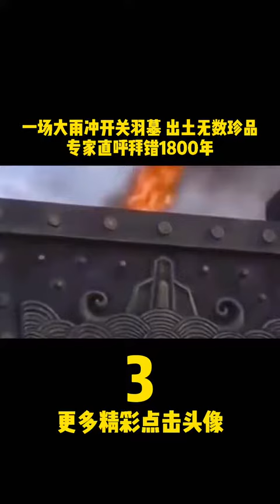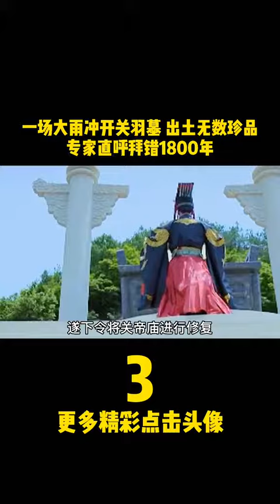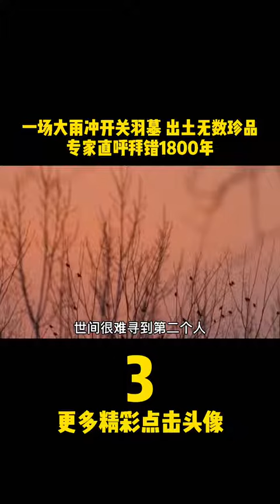关羽 一场大雨冲开关羽墓，出土无数珍品，专家直呼拜错1800年#古墓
遗物
遗迹
遗址
文化
方法
地层学
文化层
地层关系：
类型学
1．考古类型学的基本概念：借用生物进化论和生物分类的原理，对考古发掘出土的遗物、遗迹。进行科学地整理、分类分析、比较研究的方法。当然，考古学中的类型学并非是生物学类型学的简单搬用，而是有着自身的特点。为区别起见，一般称为“考古类型学”，也叫“标型学”或“器物形态学”。
2．考古类型学的原理：人类社会是不断地由低级向高级演进的，各种文化因素也是不断发展变化的，器物的形态也常常随之改变。因此，器物形态的稳定性是相对的，变化性则是绝对的；器物形态既具有历史阶段的稳定性，又具有明显的时代与文化特色。考古类型学依据器物形态特征及其变化研究其演变的规律，进而判定遗迹、遗物的相对年代，确定与区分不同的考古学文化。
3．器物的类、型、式的划分
箭镞
4．器物组合与分期
区系类型论
墓葬文化区
二里头遗址
大地湾遗址
20世纪50—60年代前期，中国科学院考古研究所和黄河、长江流域的部分省级文物单位，对史前时期的半坡遗址、北首岭遗址、庙底沟遗址、大汶口墓地、屈家岭遗址、北阴阳营遗址，商周时期（公元前17世纪—公元前3世纪）的二里头遗址、郑州商代遗址、丰镐遗址、洛阳东周城、侯马晋城遗址，以及汉唐两京城址、元大都遗址和其他重要遗址，分别进行规模较大的发掘。在此过程中，中国的田野考古工作日趋完善，并真正成为科学化的学术研究工作。
吴城遗址
《考古学报》
2018年10月13日，2018年10月13日，由中国社会科学院考古研究所、河南省文物局、安阳市政府共同主办的殷墟科学发掘90周年纪念大会暨殷墟发展与考古论坛举办。殷墟科学发掘90周年纪念大会向为殷墟考古做出过突出贡献的考古工作者代表——中国社科院考古所研究员郑振香、杨锡璋、刘一曼、徐广德、刘忠伏和原安阳市文物工作队队长孟宪武，颁发了殷墟考古发掘“功勋人物”纪念章和纪念证书。